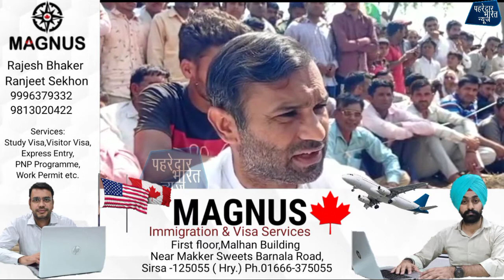हनुमानगढ़ के फेफाणा गांव का जवान हुआ श्रीनगर में शहीद क्षेत्र में गंभीर माहौल बना